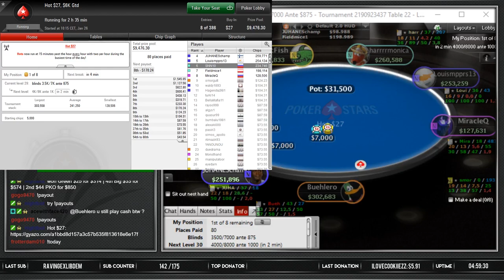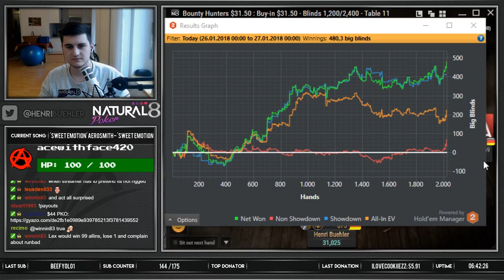CAN WE WIN THE HOT $27? (Also Red $120 and $44 PKO Final Tables)